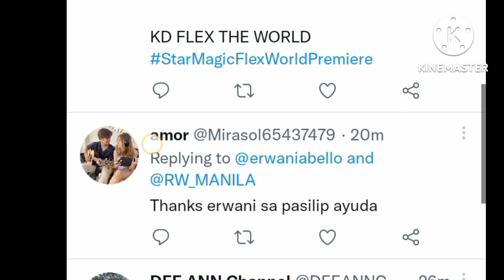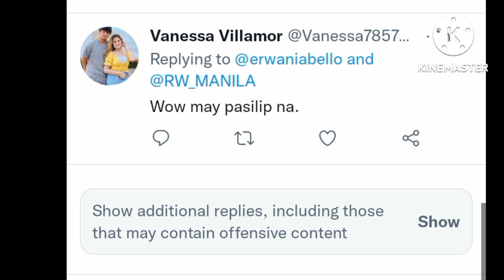KDLEX REHEARSAL SA RWM EXCITED NA SLA mapapanuood Ang kdlex mamaya